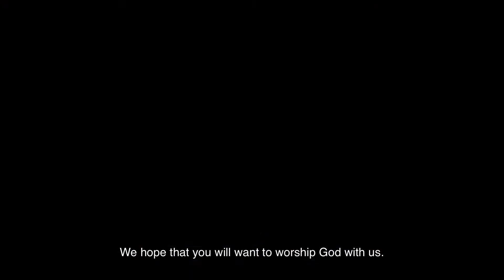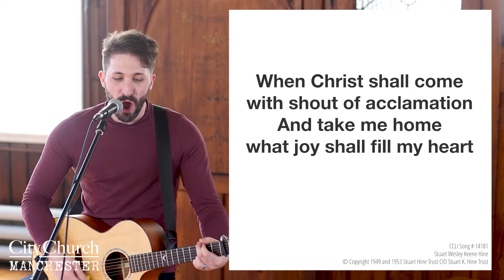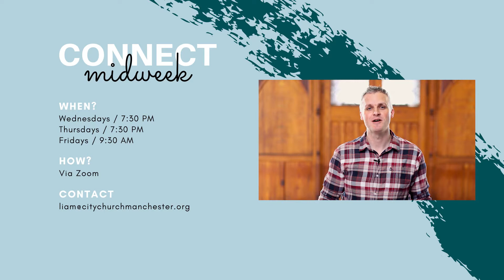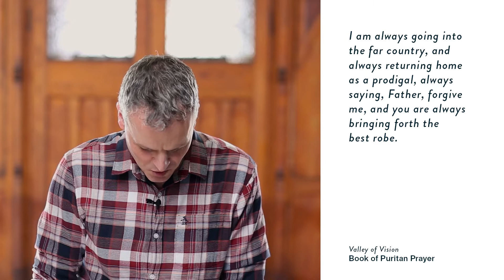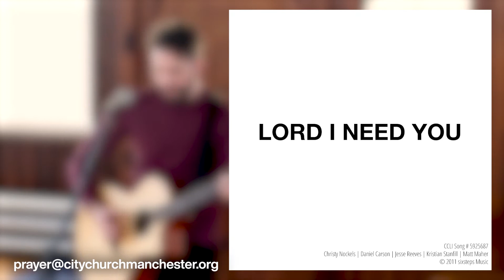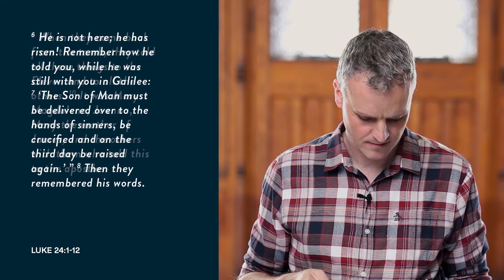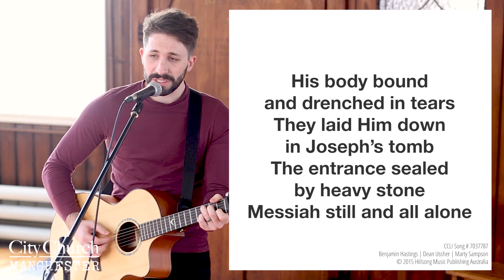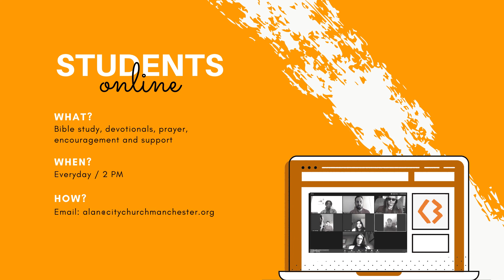WAY OF THE KING - Easter Sunday Full Service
Want to know why Jesus' resurrection changes everything for you?

Join us 4:30pm Sunday to find out!

Stay in touch with City Church